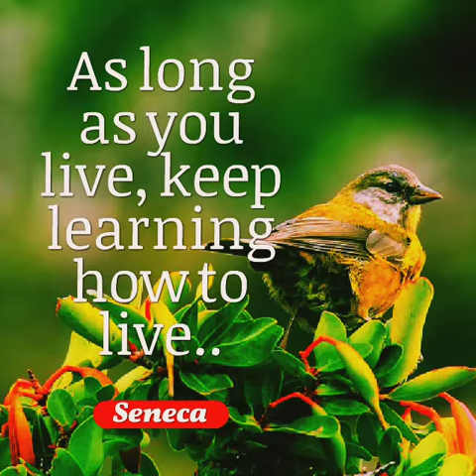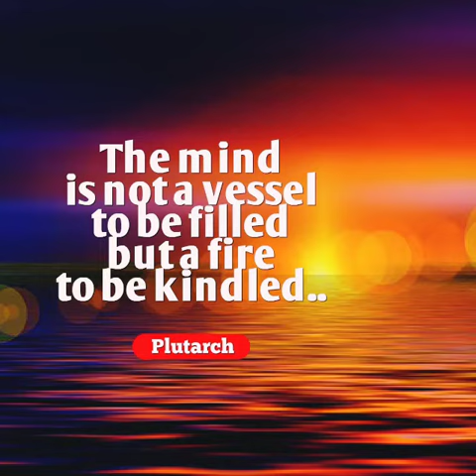Best Motivational Quotes, Thoughts, in English| quotes about life, inspirational quotes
Best Inspirational-Motivational Quotes, Thoughts, in English | 2020 Motivational Quotes
Motivational quotes | Inspirational quotes in English
12 Motivational quotes

कुछ सच्ची और अनमोल बातें।। Inspirational,heart touching and motivational quotes

-~-~~-~~~-~~-~- motivational whatsapp status quotes about life